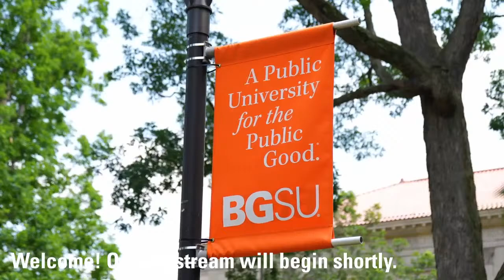Dennis Williams Introductory Press Conference (BGSU Ice Hockey)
BGSU Announces its new Ice Hockey Head Coach.